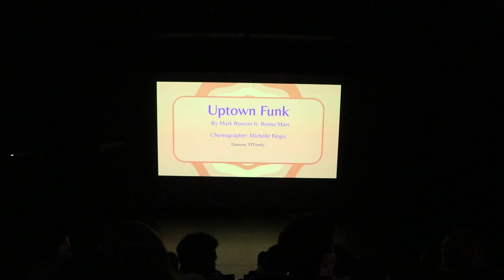Uptown Funk | Soundworks Tap Factory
Closer: “Uptown Funk” by Mark Ronson ft. Bruno Mars
Choreographer: Michelle Fergis
Dancers: STFamily